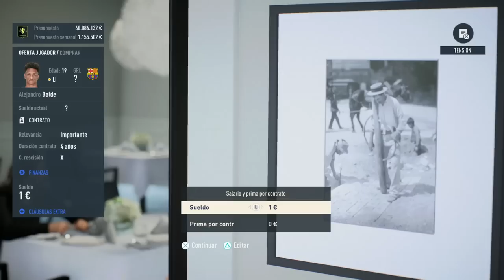MESSI FICHA A ESTE CRACK DEL BARÇA | MODO CARRERA DT FIFA 23 SAMU GALICIA #3